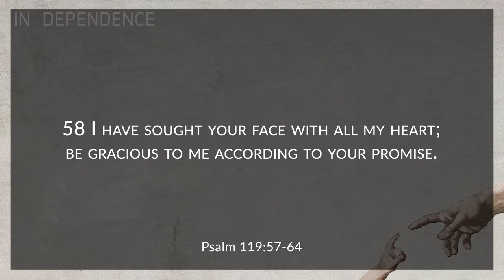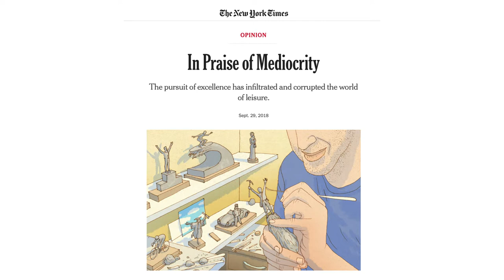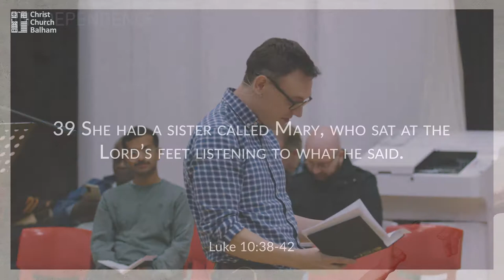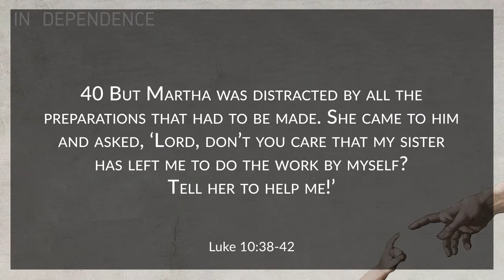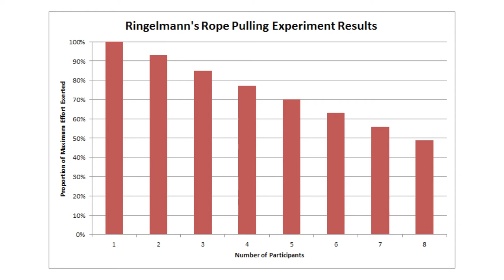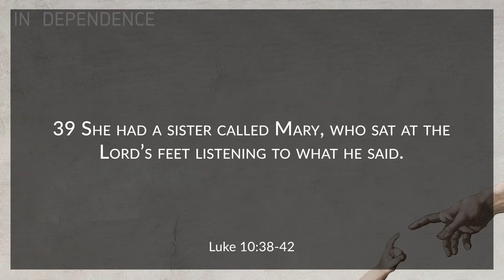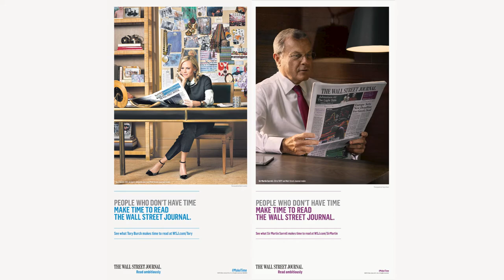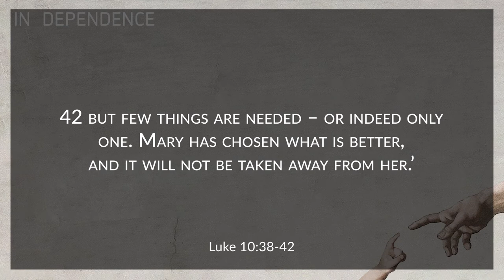Serving In Dependence - Luke 10:38-42 - Andy Palmer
As a people saved by grace through faith, how do we appropriate acts of service? It is easy to approach serving as if we needed to earn our salvation and it's easy to not serve because our salvation does not depend on it. But what is a good balance in this sort of discussion and what can we learn from the story of Mary and Martha?

For service times and other information about Christ Church Balham, please